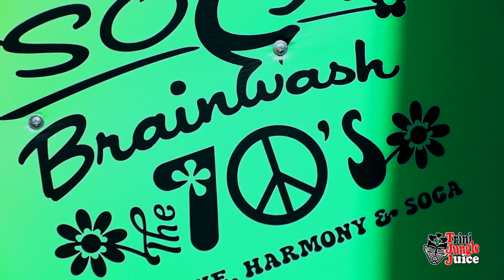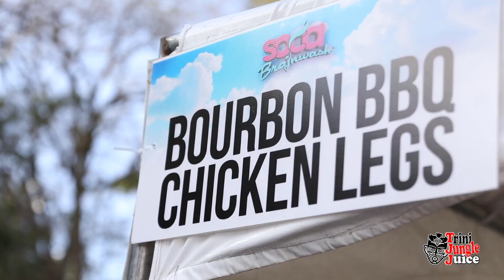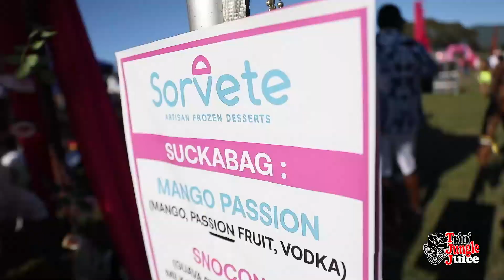Soca Brainwash 2023 "The Birthday Festival" (Trinidad Carnival)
DJ Private Ryan's Soca Brainwash 2023 "The Birthday Festival" held at St. Mary's College Grounds in St. Clair, Trinidad. Saturday 18th February 2023. Hosted by Dre aka The Carnival Ref aka Bad Since '89.

🎶 Song Credit 🎶
0:00 Mical Teja - Birthday (Intro)
2:59 Machel Montano, Voice, Agent Sasco - Welcome Home
8:26 Patrice Roberts x Machel Montano - Like Yuh Self
18:24 Machel Montano x Destra - Shake The Place
21:22 Viking Ding Dong, Ding Dong Ravers - DAP (Drink and Party) (Remix)
22:40 Bunji Garlin - Hard Fete
26:30 Bunji Garlin - Position

Destination Carnival Trinidad 2023
A TJJ TV Production

EQUIPMENT/KIT:
Zoom H5 4-Track Portable Recorder
DJI Mic